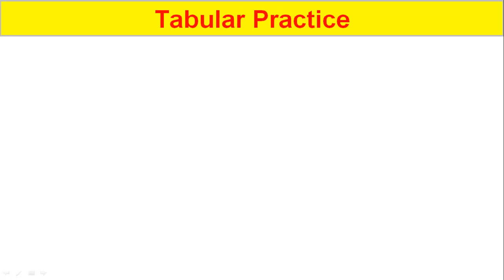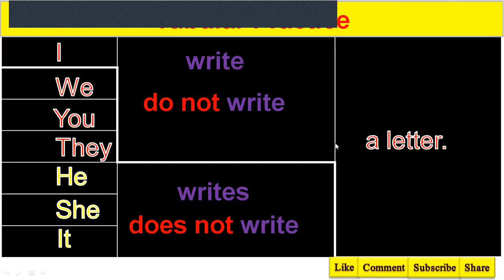7 Present Simple Tense Tabular Practice پریزنٹ سمپل ٹینز جدولی مشق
Short Videos are made for the better understanding of the detailed videos on Present Simple Tense. Link of detailed video on Present Simple Tense.
پریزنٹ سمپل ٹینز کو بہتر طور پر سمجھنے کے لئے مختصر ویڈیو بنائی گئی ہے۔ میندرجہ بالا لینک تفصیلی ویڈیو کا ہے۔